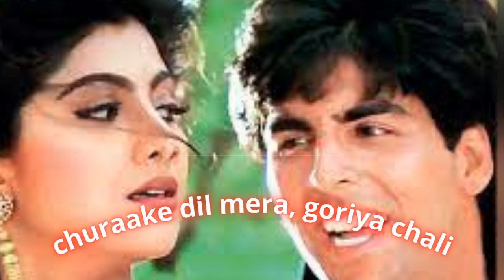90s Bollywood old songs | NCS hindi songs | (No Copyright Song)churake dil mera goriya chali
90s Bollywood old songs | NCS hindi songs |  (No Copyright Song)churake dil mera gorya chali
90s Bollywood old songs | NCS hindi songs | old hindi ncs song remix | | (No Copyright Song)churake dil mera goriya chali

churake dil mera goriya chali

chura ke dil tera chali main chali dj song
chura ke dil mera goriya chali jhankar
chura ke dil mera goriya chali jhankar mp3
chura ke dil mera goriya chali karaoke